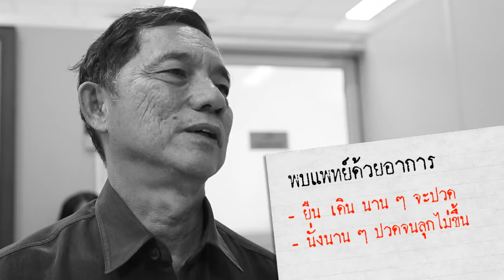กระดูกสันหลังเสื่อม รักษาอย่างไร? เข้าใจทุกประเด็นในคลิปนี้ [หาหมอ by Mahidol Channel]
กระดูกสันหลังเสื่อม - คนไข้มาปรึกษากับ รศ.นพ.วิทเชษฐ พิชัยศักดิ์ เนื่องจากมีอาการปวดสะโพกซ้าย มานาน 1 ปี เวลายืนหรือเดินนาน ๆ จะปวดมาก บางครั้งนั่งนาน ๆ ก็ทำให้ลุกไม่ขึ้น คุณหมอให้ความเห็นว่า คนไข้รายนี้เป็น “กระดูกสันหลังเสื่อม” ซึ่งคนสูงอายุมักจะมีอาการกระดูกสันหลังเริ่มเสื่อมสภาพ แนะนำให้หมั่นออกกำลังกายโดยเฉพาะส่วนหลัง ไม่ใช้งานหลังมากเกินไป เช่น ไม่ยกของหนัก อย่าให้น้ำหนักตัวมากเกินไป

ติดตามชมคลิปความรู้เรื่องโรคและสุขภาพ ทุกวันอังคาร, พฤหัสฯ และเสาร์ เวลา 20.30 น.
คณะแพทยศาสตร์ศิริราชพยาบาล